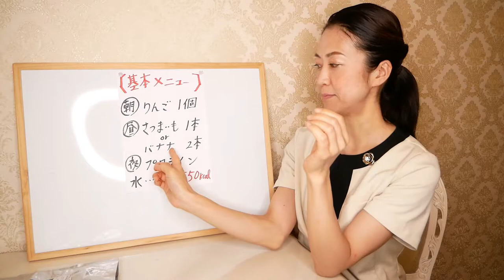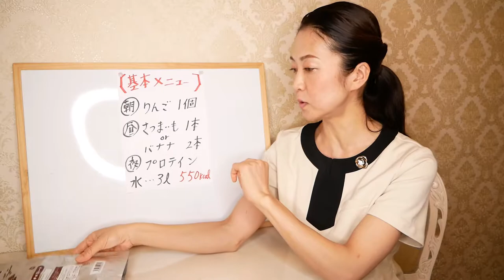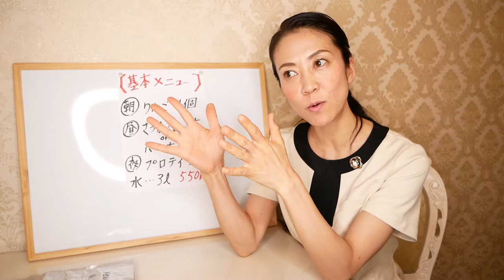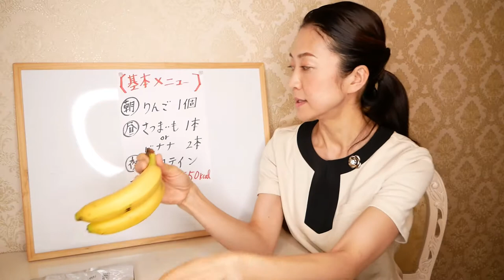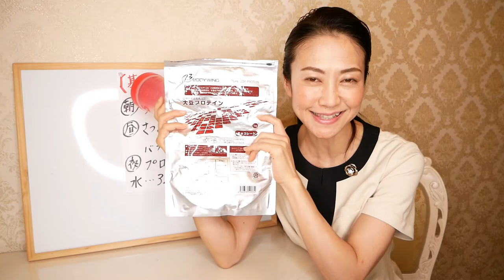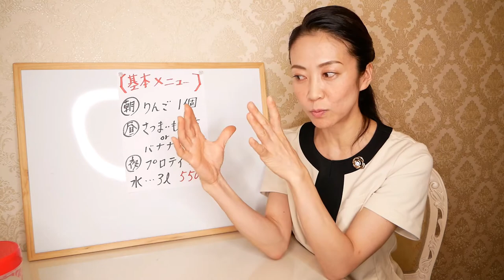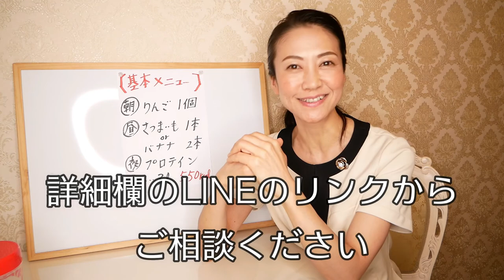韓国アイドル流IUダイエットの「メニュー」や「取り組み方」といった痩せる方法をご紹介します【美腸活】